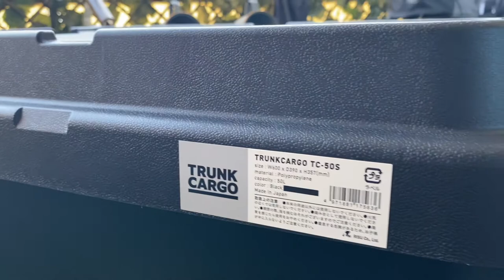Risu Trunk Cargo 50L Malaysia Review & Unboxing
Unboxing dan review carrier storage yang popular dikalangan camper2 - Trunk Cargo. Jika ada sebarang teguran atau pembetulan sila komen di bawah.